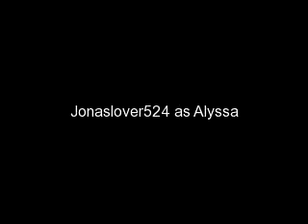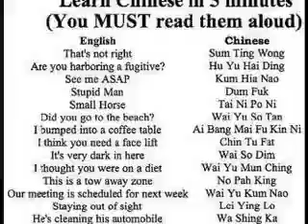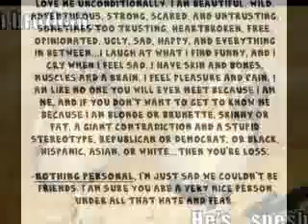NJ & JB Love Story chapter 17 part 2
Shoutouts for msholalola1 Skatingjbfan08 monkeyloverly JustinBieberLove1315 and Nickjonaslvr4life92

(Mikayla's POV)
Mikayla- *Falls flat onto her face on the floor*
Starla, Christian & Ryan- *burst out laughing*
Justin- *doesn't even notice :D*
Mikayla- *gets up and brushes herself off* Justin!
Justin- What?
Mikayla- Don't what me. You did that on purpose!
Justin- Whatever *starts talking to starla again*
Mikayla- *walks over to the kitchen without "tripping" & starts thinking* Damn it. Shes got him like wrapped around his finger. This is going to be harder than i thought. I mean he just dropped me. We got bored and were going to play a game or something when somebody starts knocking on the door.
Justin- Hey Chris can you get the door?
Christian- Why? No hot girls ever come over to your house which is weird I mean you are a pop sensation and you're a celebrity and I hear girls think you're hot or something but I don't see it
Justin-  Thanks for the most part. Now can you get the door? Come on, Please?
Christian- fine whatever. This better be good *goes and answers the door & talks to ???* hi. Are you at the right house?
???-Yes, I'm pretty sure i am *pushes past Christian into the house & yells out Justin!*
OK! Now who the hell is this chick i heard come in right now???
Justin- *walks into hallway* Hey Sheila
Mikayla- *thinks* So thats the new brats name! She won't last long *evil smile in her head*
Sheila- Where's your kitchen?
Justin- Christian can you show her where the kitchen is?
Mikayla- *thinking after She saw her walk past the open doorway* Oh  my god. Sheila looks like a tramp. She's wearing a Shirt that is tight on her and short shorts. I mean how else do you spell out the word desperate? Christian seems to like the view and justin well he just keeps on staring at Starla like I don't exist. I've helped him through all hisbreak ups and all his fake friends for the fame and I always stuck by him but I'm never anything but a friend. Stuck in the friend zone but he doesn't realize what a great couple we would be. I will get Justin to be mine no matter what it takes! *end evil bipolar thoughts*
~After about 5 minutes Christian and Sheila come into the living room~

Justin- *gets up and hugs Sheila* hey Sheila. So why did you want to go to my kitchen?
Sheila- I had to get the chocolates Charlie forgot *laughs and holds up the chocolate*
Ryan-*head snaps up* Chocolate?! *eyes go wide and he statrts chasing Sheila*
Sheila-*starts runnning up the stairs* help me!!!
Mikayla- *thinks* sure your friend charlie or whatever forgot his chocolate. Or maybe you just wanted to come over here and try to get justin just Like Starla did. For once I'm happy Ryan loves chocolate (AN: Idk if he loves chocolate or not but whatever) and Is chasing that wanna be.
Justin, Starla and Christian- *start laughing uncontrollably*
Mikayla- *rolls her eyes* So who is Sheila?
Starla- Sheila is my sister
Mikayla- *mutters* Of course she is
Starla- Excuse me? Anyways My sister is goig to be going to school for her senior year here. I'm not sure about Christine, Samantha, Charlie and Yaritza though.
Christian- and they are?
Starla- Sheila's best friends and Christine is our cousin but she came to see Sheila too.
*They hear Ryan shout HEY and running down the stairs. Sheila runs and then hides behind Christian, And Ryan has his eyes wide and is still trying to get the chocolate*
Sheila-*hiding behind Christian* Would ya get him to stop? I can't make smore's with out this chocolate!
Ryan- You're making smore's?
Sheila- Yes and you can't have any. Star could you tell him to stop?
Starla- Don't ask me ask Justin
Justin- I can't control him *puts his hands up in defeat*
Mikayla- I'm here too ya know *crosses her arms*
Sheila- And you are?
Mikayla- I'm one of Justin's best friends.
Justin-yup my first best friend or she'll kill me *laughs*
Sheila- I should get back home before Charlie decides I've been kidnapped and comes with the girls armed to save me *laughs* I'll see you guys in school tomorrow. Bye sis and friends.
Mikayla- *thinking* Ugh her laugh is so fake. Just like her personality
Starla- So what should we do now?
Justin- how about we watch a horror movie?
Ryan, Christian & Evil I mean Mikayla- Sure
Starla- I don't really like horror movies, I get scared easily.
Justin- Don't worry. If you get scared remember I'm here for you. *Smiles that smile of his*
Starla-*giggles* Okay
Mikayla- *drowning in Jealousy and glaring at Starla* What if i get scared justin?
Justin-*not paying attention. Staring into Starla's eyes* Ask ryan or Christian or something *kisses Starla*
Starla-*kisses back and they break apart after a few seconds*
Mikayla-*mad and Jealous* If you two are going to kiss all day I'm leaving!
Justin- *just looking at Starla with affection* Do whatever you want
Mikayla- You know what? I'm leaving *storms out Then comes back in a minute later*